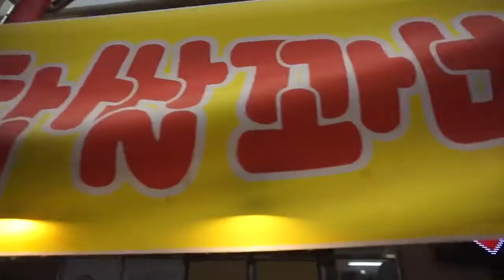[VLOG*브이로그] 오랜만에 코스프레 의상제작에 필요한 원단 사러 서문시장 다녀왔어!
당분간 진짜 밖에 못나와. 눈썹 밀면 답 없어 ㅋㅋㅋ